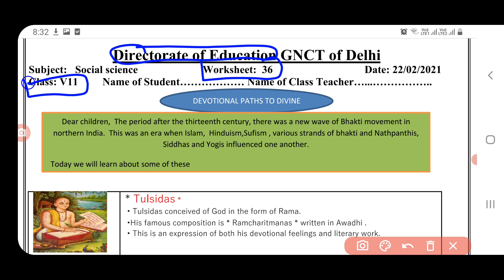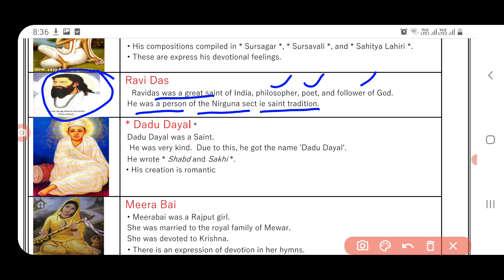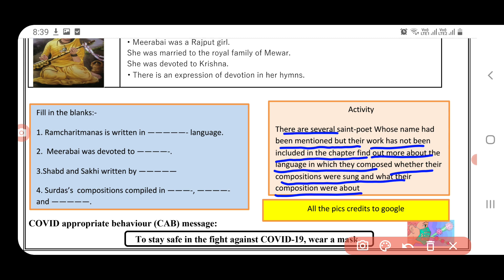social science worksheet 36 class 7(22/2/2021)English medium/sst worksheet35 class 7/ssc worksheet36